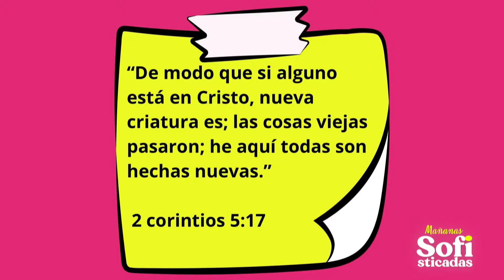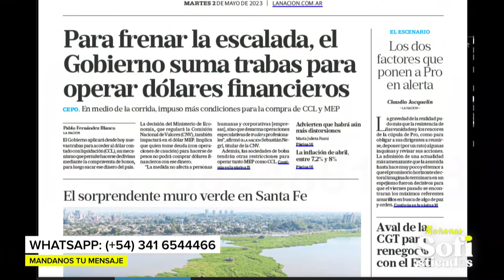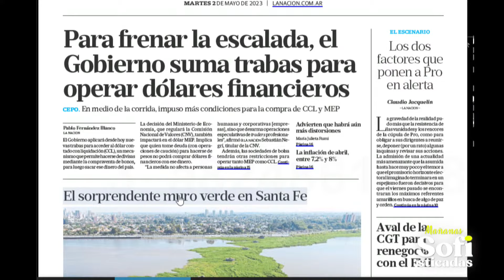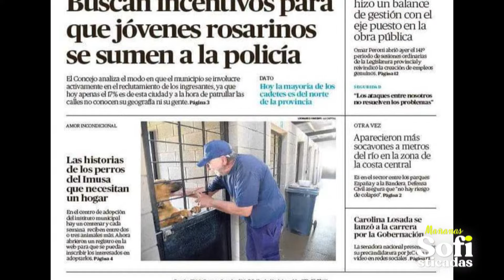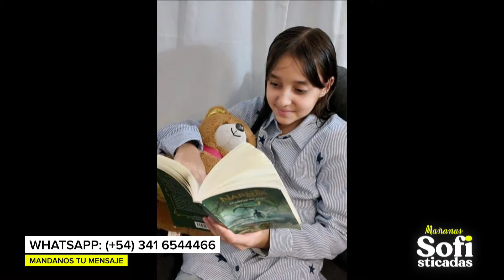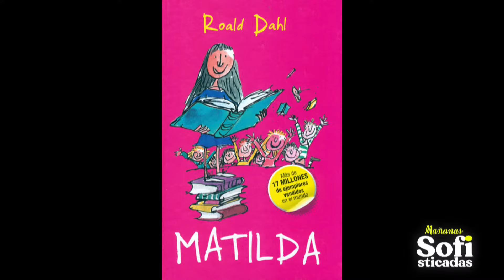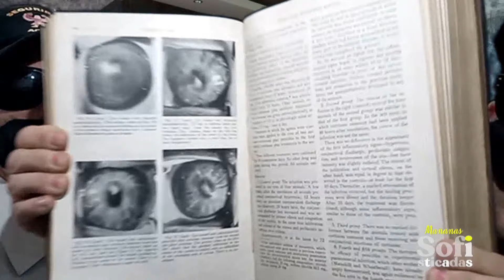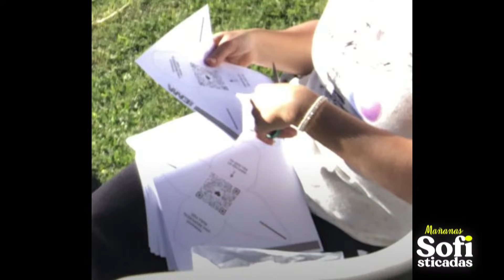MAÑANAS SOFISTICADAS | MARTES 02 DE MAYO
9:00Hs-10:30Hs(ARG) Sofisticadas Sofía Silvestri con todo su equipo te esperan cada mañana con tips de nutrición, con rutinas deportivas para hacer en casa, con recetas de la abuela, tips de limpieza, recomendaciones de libros y mucho más.